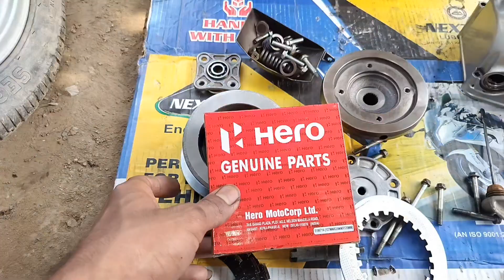Hero Bike Ki Clutch Plate Kaise Set Karen | Bike Ki Clutch Plate Kaise Set Karte Hai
Bike ki clutch plate or pressure plate kaise fit karen
Bike me clutch plate or pressure plate kaise fit karen